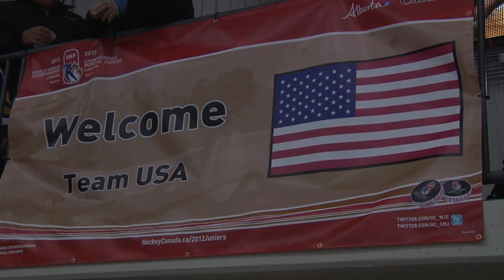Team USA in Camrose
Camrose, Alberta played host to Team USA during their pre-tournament games and selection camp. On Wednesday we were there to take in the game against the Swiss team and get reactions on what it was like for the team and the community to share in this experience with each other.